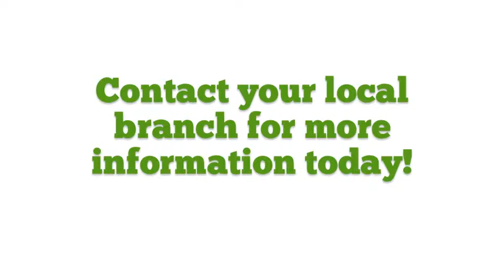How does the trend adjusted APH tie-in with Enterprise Plus